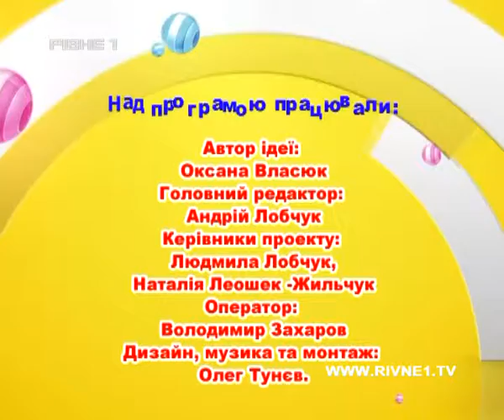Дитяча телестудія "Рівне 1" [174-й випуск]